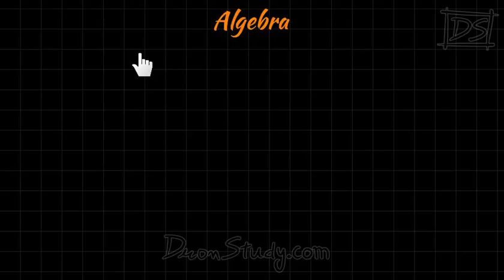Polynomials : CBSE Class 10 X Maths - Toppr Study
Polynomials : CBSE Class 10 X  Maths. Let's watch this amazing topic - Polynomials for your effective Board Exam - Maths Preparation with proper explanation by your favorite teacher. In this session, you will find Tips, Tricks, and Strategies in detail to score full marks in class 10 Maths. So, Don't Miss It!!

🚀 𝐉𝐨𝐢𝐧 𝐓𝐄𝐋𝐄𝐆𝐑𝐀𝐌 𝐟𝐨𝐫 𝐦𝐨𝐫𝐞 𝐮𝐩𝐝𝐚𝐭𝐞𝐬 𝐚𝐧𝐝 𝐧𝐨𝐭𝐞𝐬 Don't Miss It!!

In this chapter we covered,
- Geometrical Meaning of the Zeroes of a Polynomial
- Zeroes and Coefficients of a Polynomial

Monomials: Algebraic expression with one term is known as Monomial.
Binomial: Algebraic expression with two terms is called Binomial.
Trinomial: Algebraic expression with three terms is known as Trinomial.
Polynomials: All above mentioned algebraic expressions are called Polynomials.
Polynomials of degrees 1, 2 and 3 are called linear, quadratic and cubic polynomials respectively.

In mathematics, a polynomial is an expression consisting of variables and coefficients which only employs the operations of addition, subtraction, multiplication, and non-negative integer exponents.

A polynomial is an expression that can be built from constants and symbols called indeterminates or variables by means of addition, multiplication and exponentiation to a non-negative power.
Two such expressions that may be transformed, one to the other, by applying the usual properties of commutativity, associativity and distributivity of addition and multiplication are considered as defining the same polynomial.